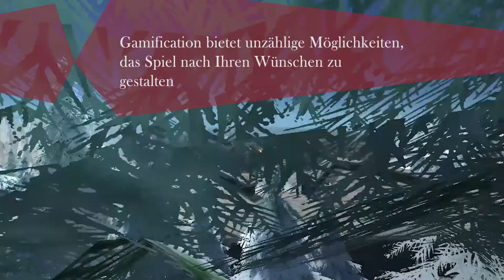HC Stader Gamification Video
Spielend die Weihnachtsgeschichte kennenlernen.
Für ihre Kunden und Interessierte bietet die Geschichtsexperten HC Stader passend zur Jahreszeit die Weihnachtsgeschichte als Hörspiel und verschiedene Weihnachtsrezepte zum Download an. Spannend gestaltet hat netzreich das Angebot durch Gamification.